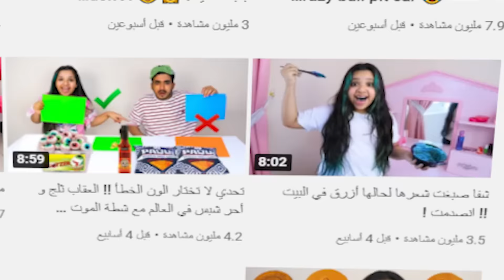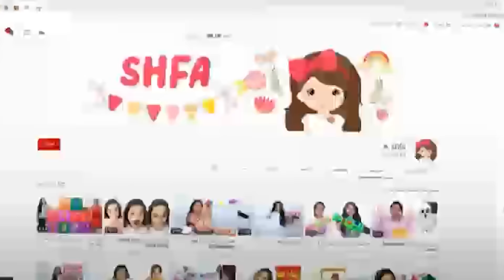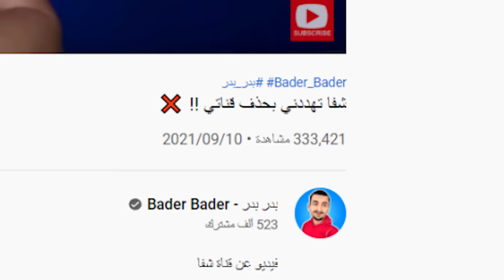من هي الطفلة شفا | كم عمر شفا | معلومات عن اليوتيوبر شفا | كشفت حقيقة ام شفا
هل لدى شفا الطفلة شفا انستقرام ومن هي أم شفا الحقيقية عائلة شفا الحقيقية معلومات كاملة عن الطفلة شفا ويكيبيديا وما هو شفا جديد ومن هي الطفلة شفا الطفلة شفاء من وين الطفلة شفا  ، شفا الطفلة من وين  شفا الإماراتية شفا والبيبي  خدع شفا وكم عدد مشتركين قناة شفا 2  ،  شفا shfa2 ، بابا شفا